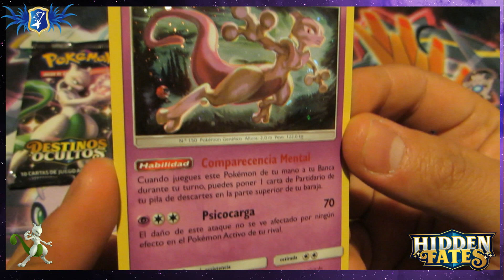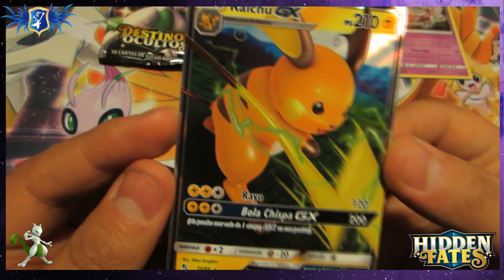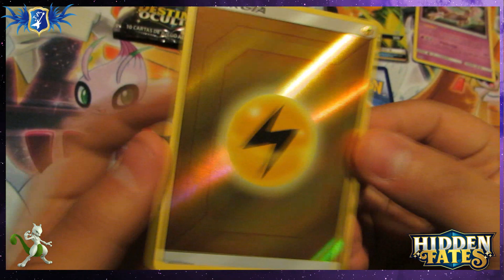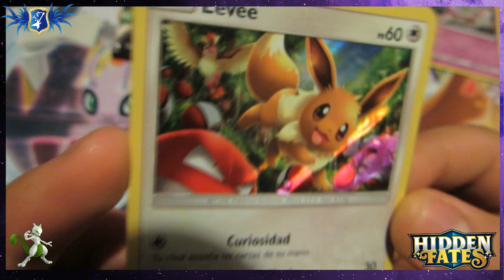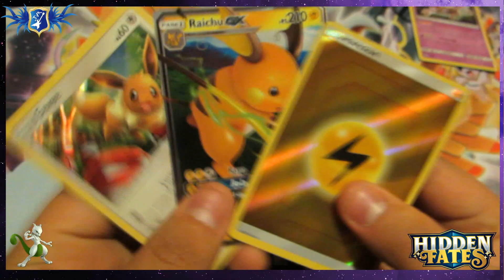Unboxing Hidden Fates - Mewtwo Pin collection - Pokemon TCG 34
Hidden Fates, la nueva extensión de Pokemon TCG que mezcla una edición con cartas jugables más cartas de la edición japonesa Ultra Shiny.